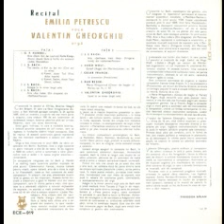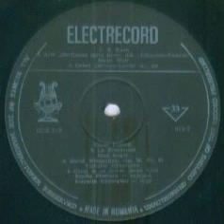Emilia Petrescu-Gebet (Rugaciune)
Muzica(Music by): Hugo Wolf
La orga(Organ by): Valentin Gheorghiu